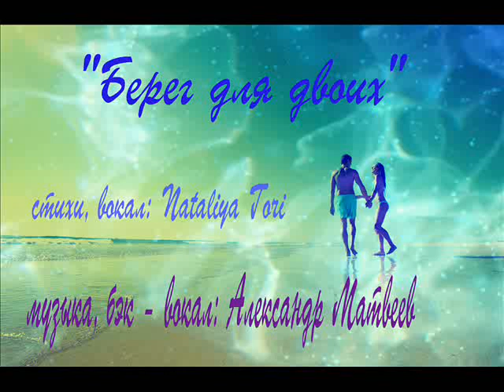Beach for two/Берег для двоих - Nataliya Tori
стихи, вокал: Nataliya Tori
музыка, бэк-вокал: Александр Матвеев